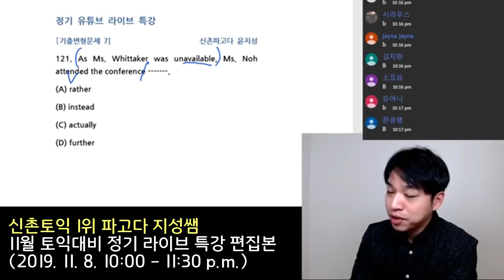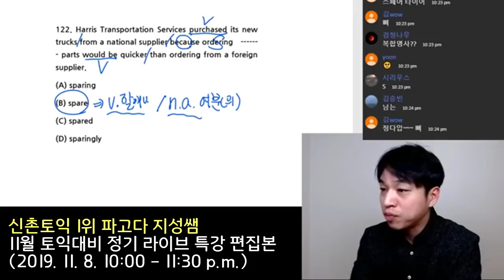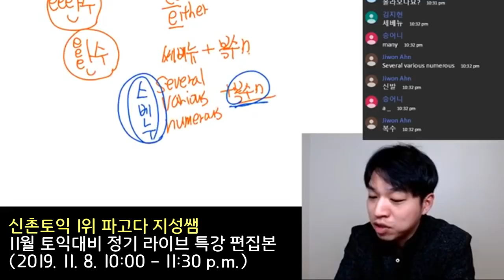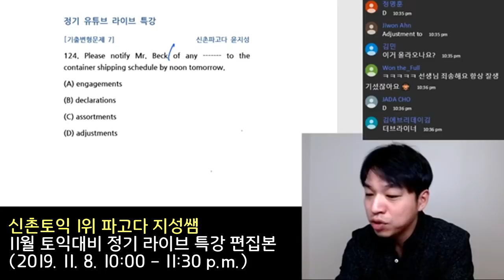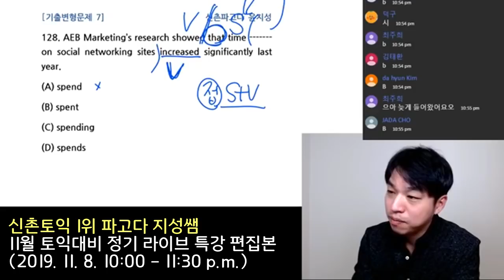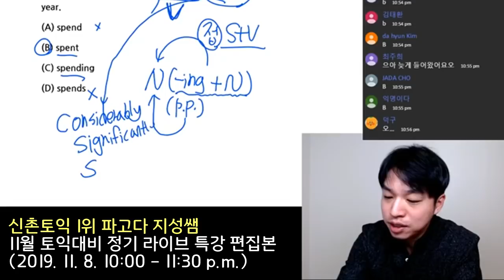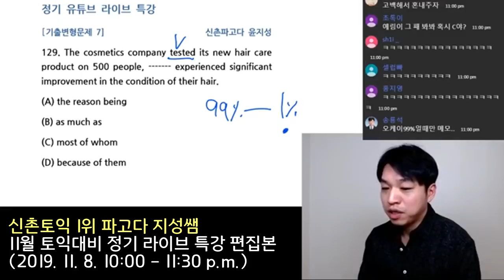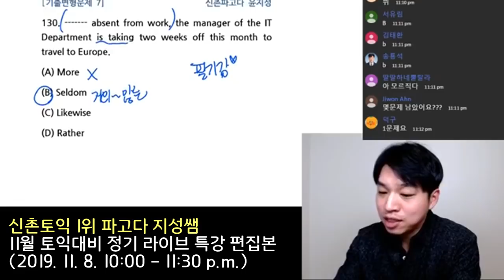[11월 토익 대비] 멱살 잡고 100점 올려주는 지성쌤 라이브 특강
* 마지막에 쿠키 영상도 있습니다!!

이번에는 문제 풀이 부분과 하이라이트 부분만 편집해서 올려 드렸습니다 :)
이 영상을 보는 모든 분들의 토익 대박을 기원합니다..!!

인강 및 교재 문의는 카톡아이디 loveurlifemore 으로 카톡 주세요 :)

현 신촌파고다 토익 대표강사
전 신촌ybm / 해커스어학원 토익 대표강사